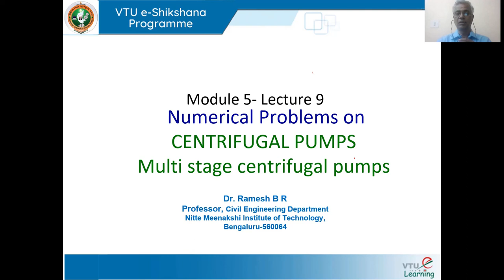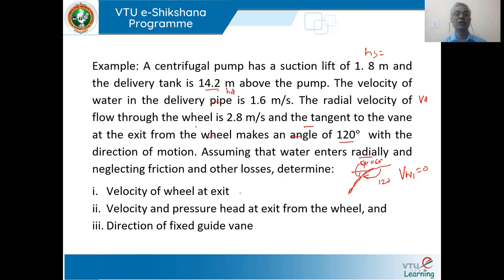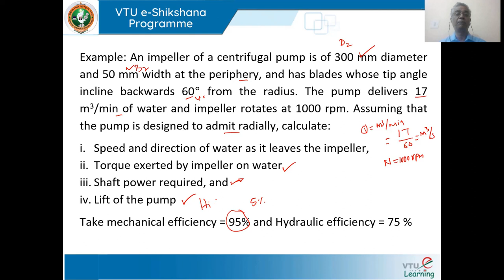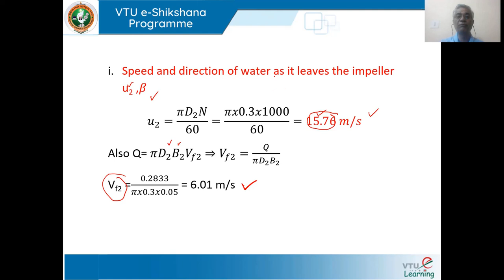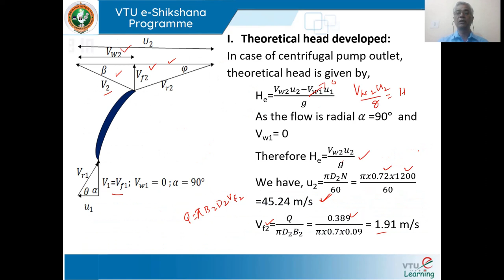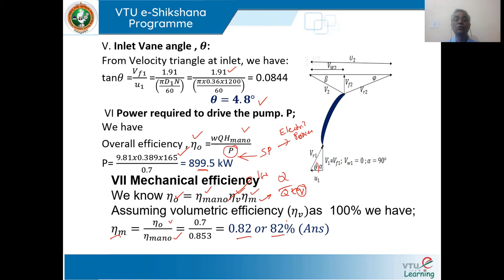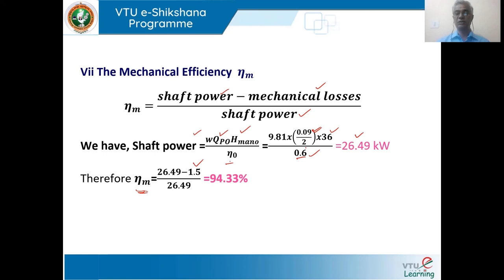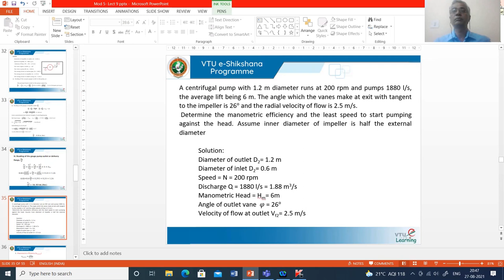Module 5 Lecture 9